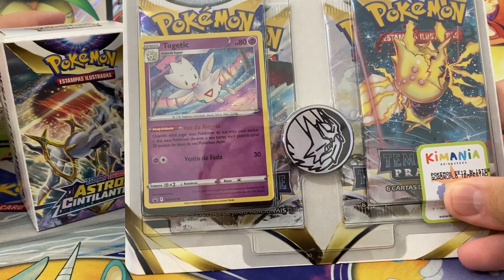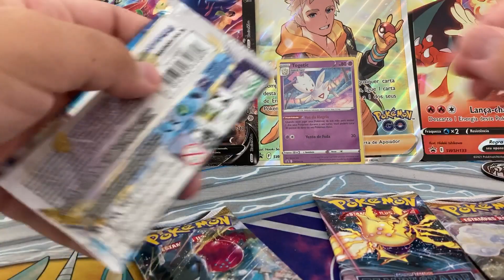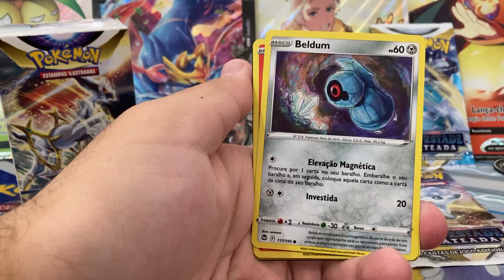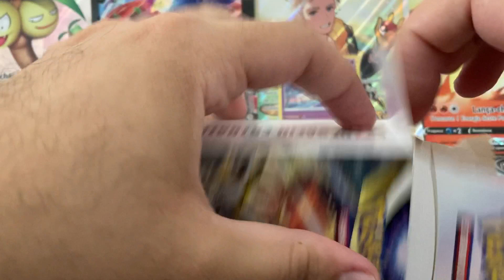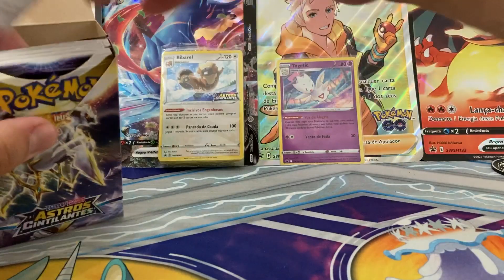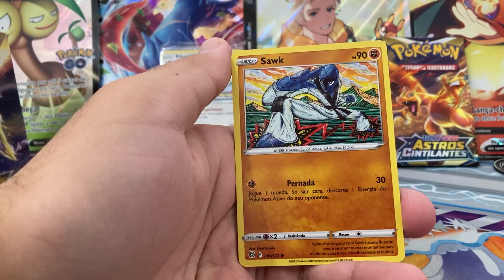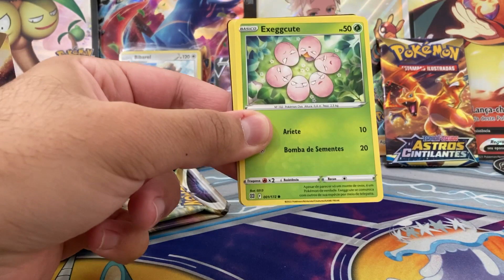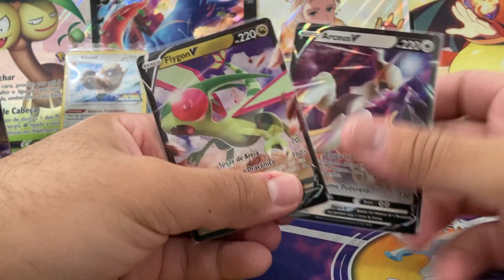ASTROS CINTILANTES !!!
Muuuito obrigado a todos pelo o apoio!